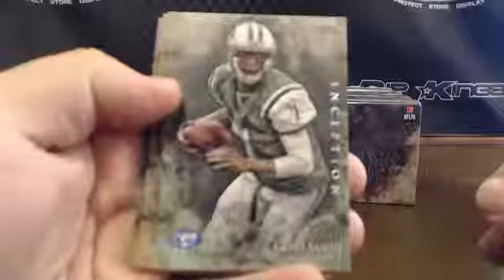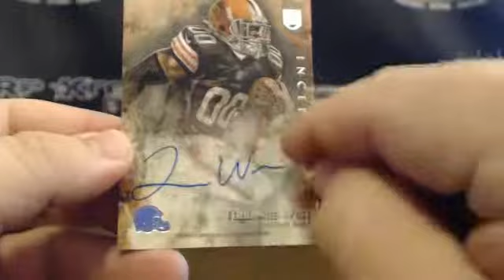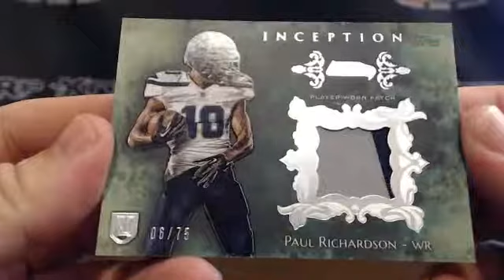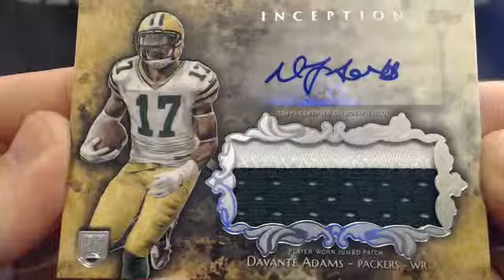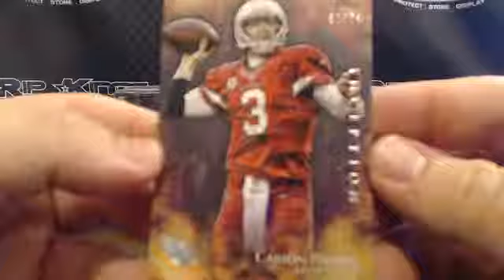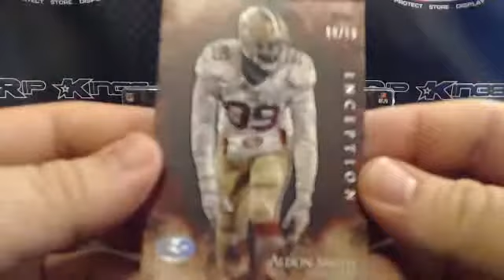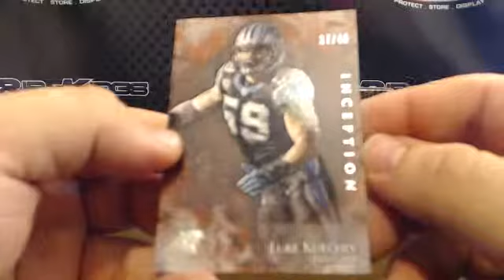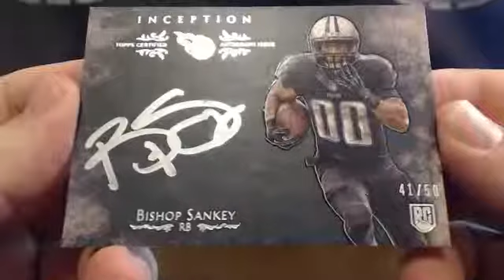2014 Topps Inception Football eBay Break #8 3/17/15